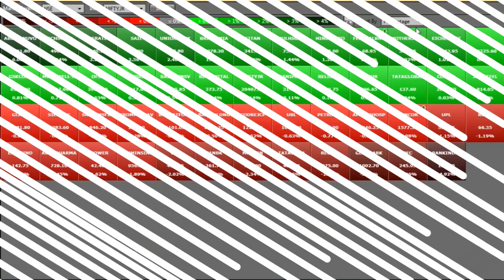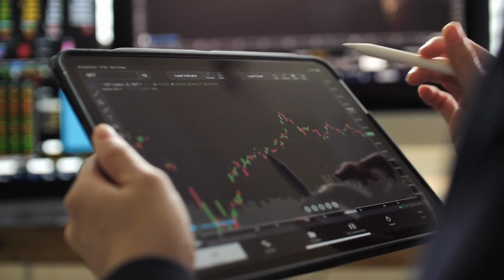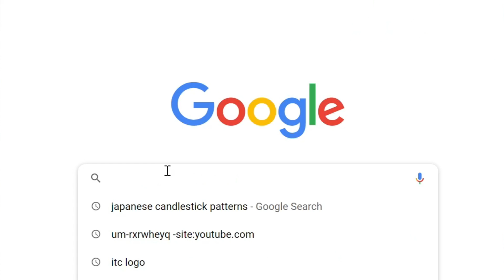My 1st Day in Stock Market💵माल लाओ - PART 2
In this video I will be sharing my practical experience as a stock market beginner- Watch part 2 of Stock Market for Beginners Series- How was my first day in share market. Which stocks did I Buy in on my 1st day in stock market investing? What mistakes i did on my first day in stock market and what did I learn
On my first day I didn't knew much about stocks. I knew just 2 names of stocks in India first 1 is SBI and 2nd ITC. SBI because I had a bank account in SBI share and ITC share since i had recently read about ITC in news.
On my first day I randomly bought stocks and I had to pay the price for it, it was a memorabel day and learnt a lot from my mistakes.

Mutual Funds में Invest करने का विचार है? Invest नहीं किया तो क्या होगा!! YASH Tv
How to avoid loss in Share Market- Stop Buying these stocks to avoid stock market loss | YASH Tv